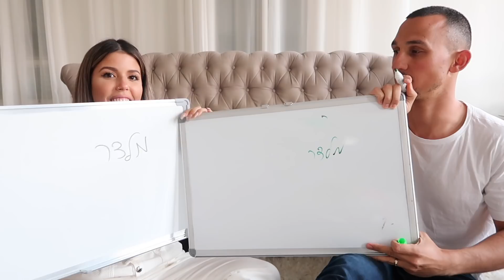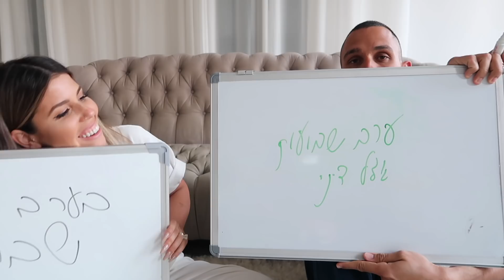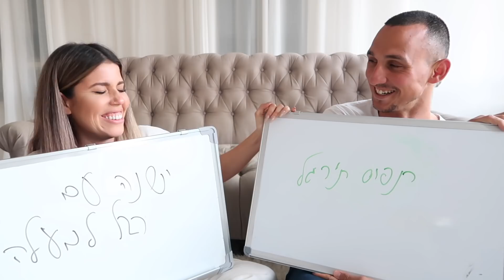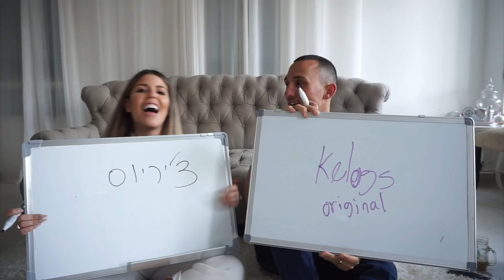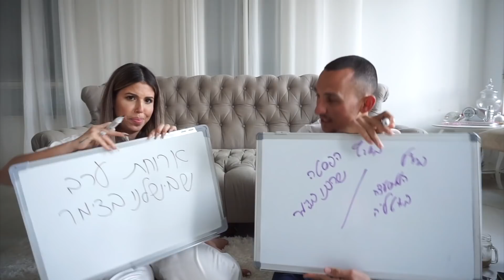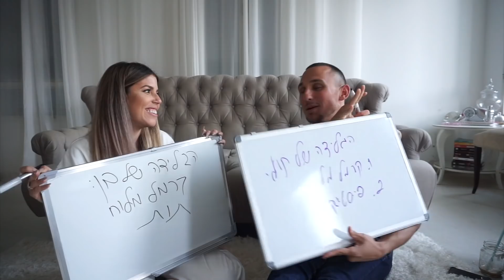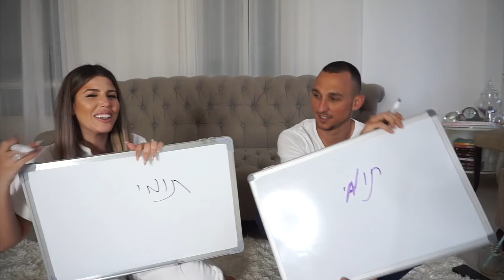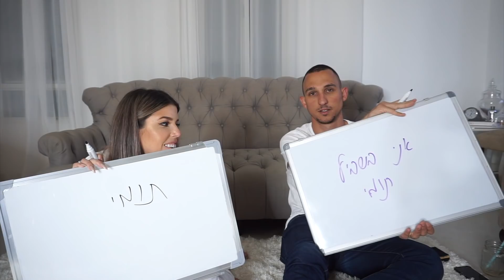כמה אנחנו מכירים אחד את השניה!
ברוכים הבאים לערוץ של תומי ובן!

♦עקבו אחרינו באינסטגרם:
תומי-  @misstommy

♦ אימייל  להצעות עסקיות ויח״צ בלבד!

♦ לשליחת מכתבים ומוצרים:
לידי תֹם-בר אמר
ת.ד 951 אשדוד
מיקוד 7710901
*אין הבטחה להצגת המוצרים בסרטונים

♡ אל תשכחו להרשם לערוץ :) ♡